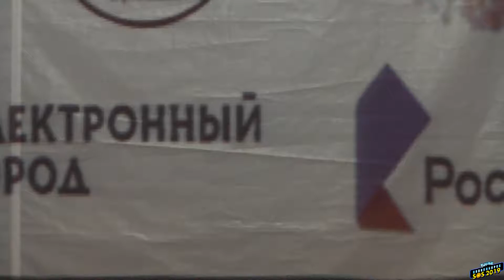SOS 2019 Сценка ведущих №3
Siberia Otaku Saiten 2019, г.Новосибирск, День 1й
Блок 2, Сценка ведущих 3